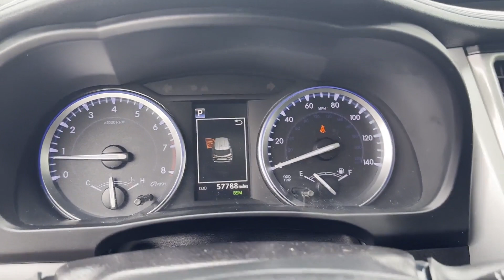2018 Toyota Highlander XLE Tysons Corner, Vienna, Fairfax, Woodbridge, Washington DC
2018 Toyota Highlander XLE 5TDJZRFH9JS539100 Video